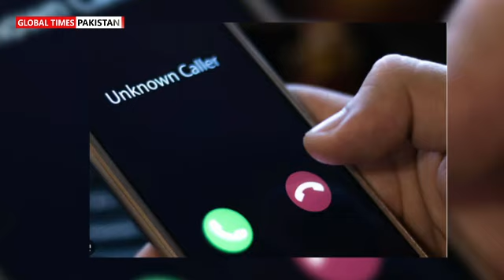How ISI Intercepts Calls and Messages of Citizens | Breaking News | Global Times Pakistan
Govt Authorises ISI To Trace, Intercept Calls, Messages | Breaking News | Global Times Pakistan